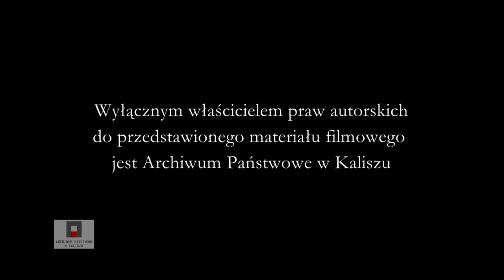Lidii Dzikowskiej opowieści o wojnie i okupacji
Film edukacyjny „Lidii Dzikowskiej opowieści o wojnie i okupacji” jest częścią projektu Archiwum Filmowe Wielkopolski Południowej, zrealizowanego w 2014 roku dzięki dotacji Marszałka Województwa Wielkopolskiego. Celem projektu było zarejestrowanie wywiadów z dwojgiem mieszkańców Ziemi Kaliskiej pamiętających okupację hitlerowską. Surowe nagrania zostały wraz z prawami autorskimi do nich przekazane na własność Archiwum Państwowemu w Kaliszu. Będą one służyć w przyszłości historykom badającym dzień powszedni okupacji i przede wszystkim twórcom kręcącym dokumenty filmowe o tej tematyce. Prezentowany tu film edukacyjny to skrót z wywiadu, przygotowany na potrzeby uczniów i szerokiej publiczności.